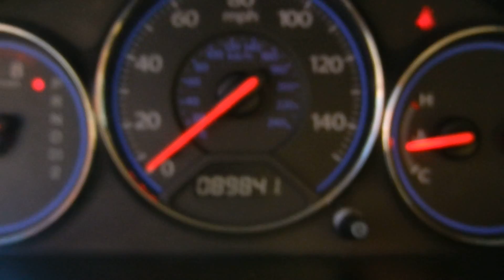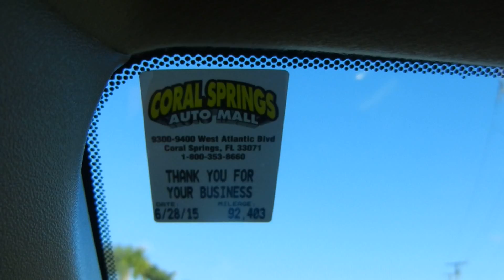2005 Honda Civic LX for sale $5999